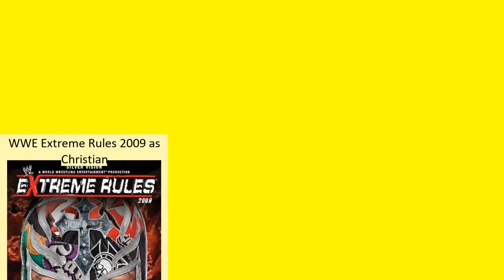William Jason Reso Full Movies List | All Movies of William Jason Reso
Full Movies list of William Jason Reso

Find the list of movies by William Jason Reso you can find more information, movie trailers, posters, reviews, youtube links in below link.
TNA Wrestling: Ultimate Matches -- William Jason Reso as Christian Cage

TNA Wrestling: 50 Greatest Matches -- William Jason Reso as Christian Cage

Jeff Jarrett: King of the Mountain -- William Jason Reso as Christian Cage

Phenomenal: The Best of AJ Styles -- William Jason Reso as Christian Cage

ROH: Stars of Honor -- William Jason Reso as Christian Cage

WWE: 150 Best Pay-Per-View Matches, Vol 3 -- William Jason Reso as Christian

TNA: The 50 Greatest Moments -- William Jason Reso as Christian Cage

WWE Hall of Fame 2018 -- William Jason Reso as Christian

Twist of Fate: The Best of the Hardy Boyz

Diamond Dallas Page: Positively Living -- William Jason Reso as Christian

Randy Orton: RKO Outta Nowhere -- William Jason Reso as Christian

Straight Outta Dudleyville: The Legacy of the Dudley Boyz -- William Jason Reso as Christian

The Road is Jericho: Epic Stories and Rare Matches from Y2J -- William Jason Reso as Christian

WWE: Monday Night War Vol. 1: Shots Fired -- William Jason Reso as Christian

WWE Elimination Chamber 2014 -- William Jason Reso as Christian

WWE: 150 Best Pay-Per-View Matches, Vol 2 -- William Jason Reso as Christian

WWE: Attitude Era: Vol. 2 -- William Jason Reso as Christian

WWE: 150 Best Pay-Per-View Matches, Vol 1 -- William Jason Reso as Christian Cage

WWE: Straight to the Top: Money in the Bank Anthology -- William Jason Reso as Christian

The History of WWE: 50 Years of Sports Entertainment

WWE Over The Limit 2012 -- William Jason Reso as Christian

WWE Money In The Bank 2012 -- William Jason Reso as Christian

WWE: Best Pay-Per-View Matches 2012 -- William Jason Reso as Christian

WWE No Way Out 2012 -- William Jason Reso as Christian

WWE Great American Bash 2012: Super Smackdown Live! -- William Jason Reso as Christian

WWE: You Think You Know Me? The Story of Edge -- William Jason Reso as Christian/Christian Cage

Randy Orton: The Evolution of a Predator -- William Jason Reso as Christian

The Ladder Match 2: Crash & Burn -- William Jason Reso as Christian

WWE: The True Story of WrestleMania -- William Jason Reso as Christian (archive footage)

WWE Over The Limit 2011 -- William Jason Reso as Christian

WWE Money In The Bank 2011 -- William Jason Reso as Christian

WWE Capitol Punishment 2011 -- William Jason Reso as Christian

WWE Extreme Rules 2011 -- William Jason Reso as Christian

WWE...